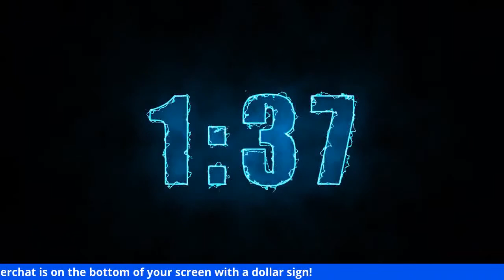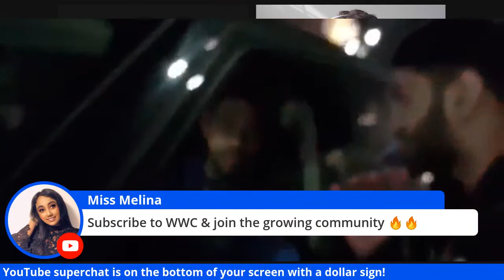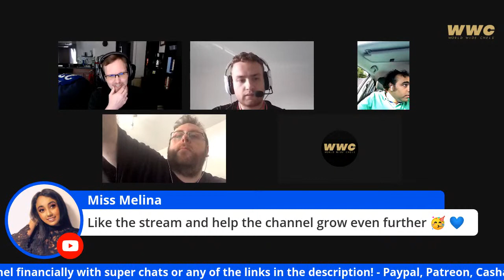Chelsea NEWS: RUDIGER NEW CONTRACT? SAUL NIGUEZ TO CHELSEA LOAN WITH OPTION TO BUY! KOUNDE DONE DEAL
To become a MEMBER of the WorldWideChels channel, look below!

Saúl is set to leave Atléti.
Chelsea opened talks for Saúl days ago. There’s official bid now on the table - loan with buy option.

Also Manchester United have asked for Saúl again in the last 24 hours, he’s in the list with Camavinga.

He’s ready for PL move.

Chelsea are not seeking a new midfielder as a matter of priority. But they are open to taking up a late opportunity and that may arrive in the form of Saul Niguez of Atletico Madrid, who is available on loan. - Matt_Law_DT

WorldWideChels is a Chelsea related YouTube channel that covers all things Chelsea - which includes chelsea news, match previews, match reviews, watchalongs, chelsea discussion, chelsea daily news, chelsea predicted line ups and more! We hope to see you on this channel always guys